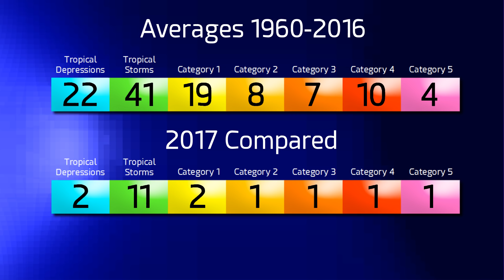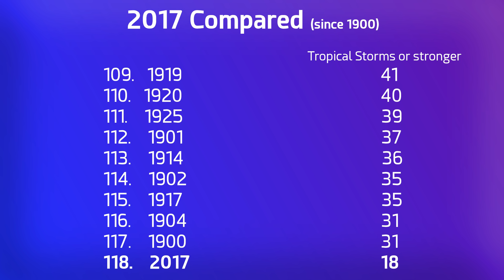Cyclone Frances - Update 2 (April 28, 2017 - 03:00 UTC)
Latest update on the developing Cyclone Frances, which is now a Category 2 storm on the Australian Scale.